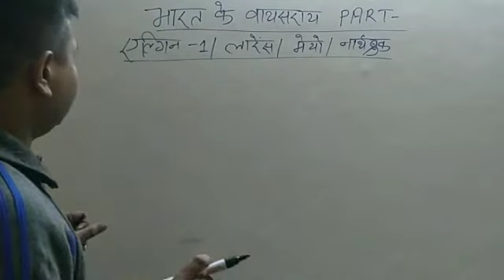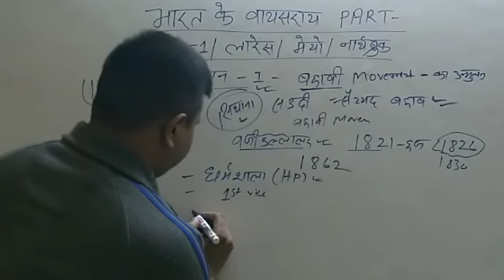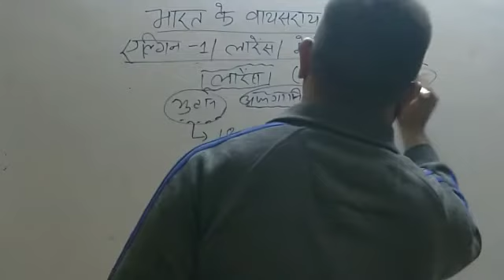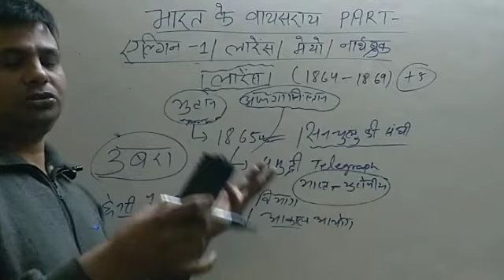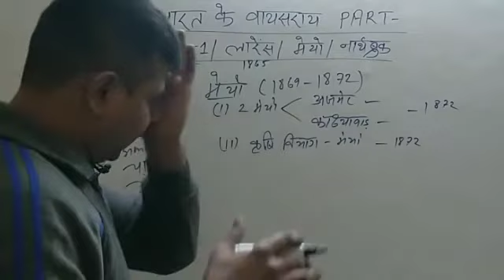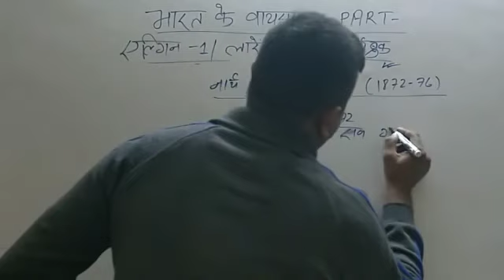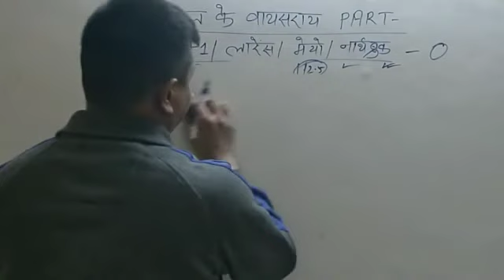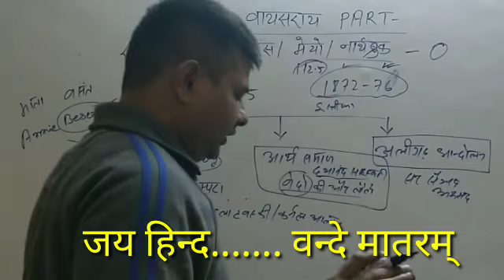भारत के वायसराय Part-3|Lord Meyo|Lord Elgin-1|Lord Lawrence|Lord Narthbrook|लार्ड मेयो|नार्थब्रुक GK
UPSC भारत के वायसराय Part-2|Lord Canning UPSC IN HINDI|लार्ड कैनिंग ट्रिक्स|Modern History For UPSC

भारत के वायसराय Part-1|Vice Roy Tricks|Viceroy Mnemonics|UPSC GK|Modern History Tricks|आधुनिक इतिहास

About This Video : This video is very much useful for all aspirant who are preparing UPSC, SSC CGL, RAILWAY, BANKING, State  and any other competitive exam of jharkhand